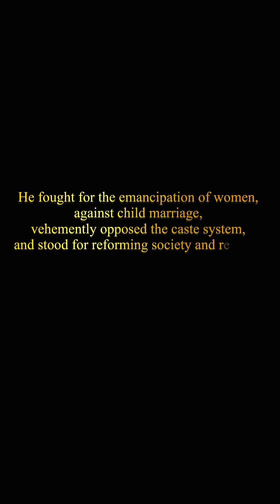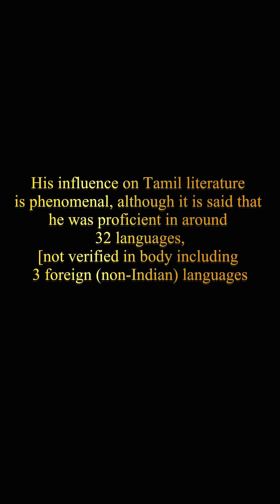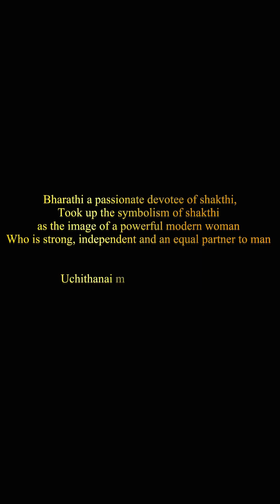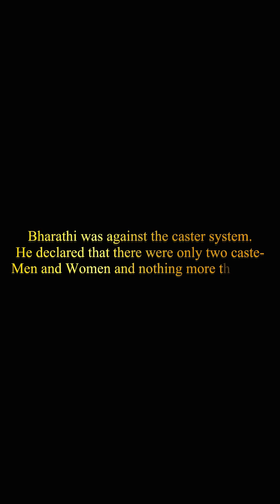VVC -Mahakavi Bharathiyar song